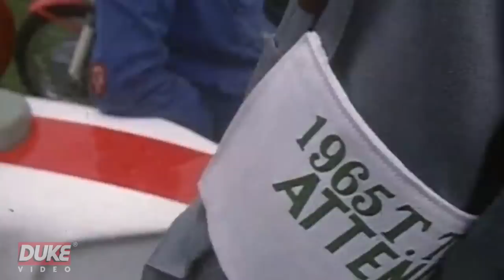R.I.P. Phil Read MBE | 1st January 1939 – 6th October 2022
British motorcycle legend and seven-time FIM world champion Phil Read MBE, sadly passed away yesterday (Oct 6th 2022) at the age of 83. The "Prince of Speed" was undoubtedly one of the all time greats in the world of motorcycle sport and between 1964 and 1974 he won seven FIM Bike GP world championships, becoming the first rider ever to win the title in all three classes (125cc, 250cc, 500cc).

In total Read won 52 Grand Prix races and 8 Isle of Man TT races and he was inducted into the MotoGP "Hall of Fame" in 2002. He also won Yamaha's first world championship in 1964 and in this clip he recalls the final races of that history making season in vivid detail.